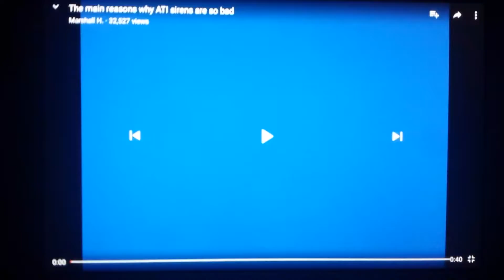Hilarious abuse of an fs modulator siren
Ramfett